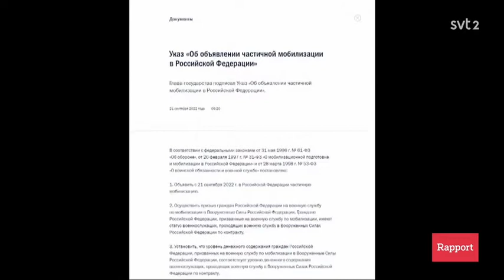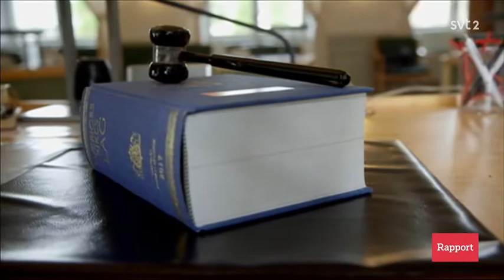Rapport 21 september 2022 | Nyheter | Nyheter på lätt svenska idag,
Nyheter direkt, Rapport, aktuellt, morgonstudion, kulturnyheterna, sportnytt, sportspegeln, agenda, väder, Sverige idag, Nyheter på lätt svenska,
Nyheter på lätt svenska idag,
Nyheter på lätt svenska idag 2022,
Lätt svenska nyheter,
Nyheter igår,
Nyheter på lätt svenska igår,
Lätt svenska,
Nyheter,
Svenska,
Svenska spårk,
Svt nyheter,
Nyheter idag,
Nyheter på svenska,
Nyheter idag,
Svenska nyheter,
Nyheter på lätt svenska svt,
Rapport,
Svt nyheter idag 2022,
Lätt svenska nyheter idag,
Lätt svenska språk,
Svensk film,
Svenska film 2022,
Dagens nyheter,
Svenska visor,
Svenska sånger,
Svenska sfi.
Rapport svt